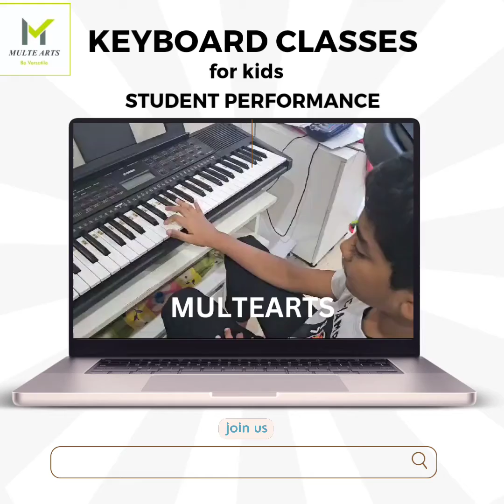Multearts Student work |piano|pianolearning|kids|onlinelearning|online|bestforkids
Picking a musical instrument for your child can be difficult. While there are numerous choices and children often have their preferences, it is important to choose an instrument that matches your child’s age and skill.

✅ENROLL your little one ☝️ in our academy.